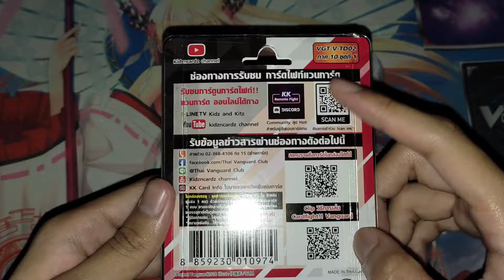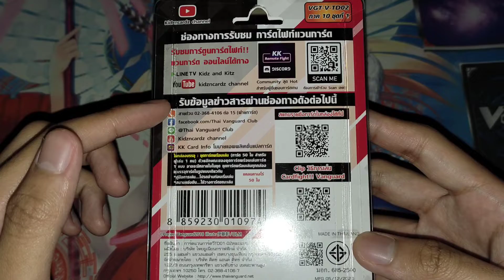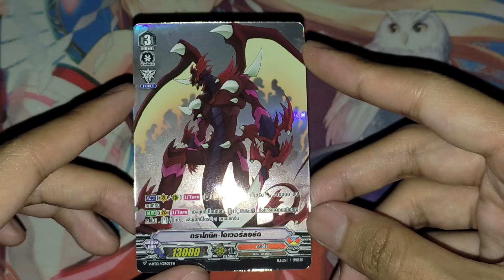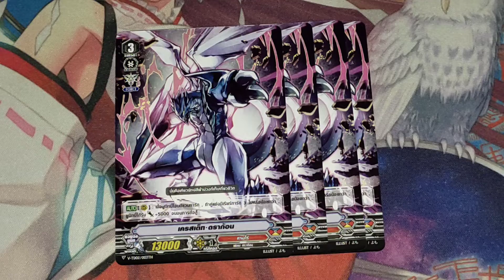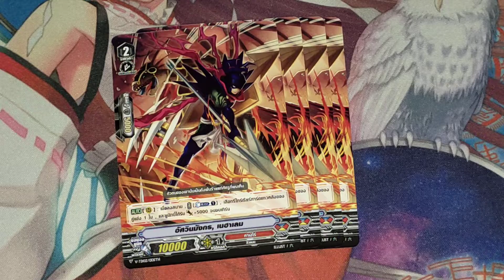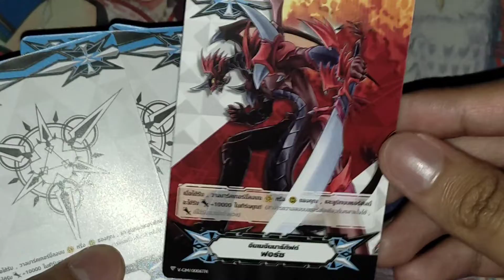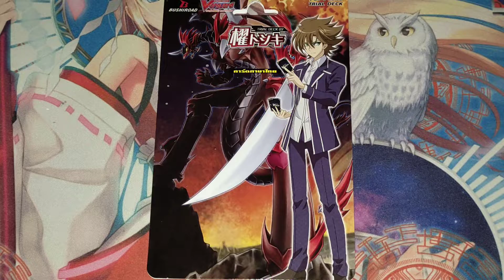[Sereine Vanguard ]🔥Review VGT-V-TD02 คาเงโร่ | Trial Deck Kagero🔥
คลิปนี้เป็นการรีวิว VGT-V-TD02 คาเงโร่ เป็นอย่างไรเชิญรับชมเลยครับ~

ถ้าคุณชอบคลิปวิดีโอของเรา ช่วยกดไลค์และกดติดตาม เพื่อเป็นความหวังในการเดินหน้าต่อไป เพราะว่าพวกเราคือแวนการ์ด~